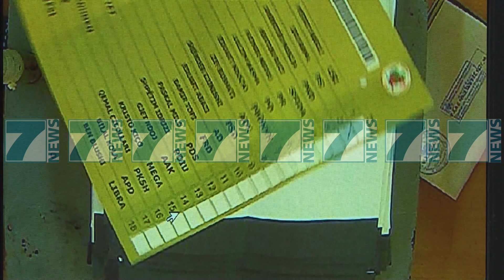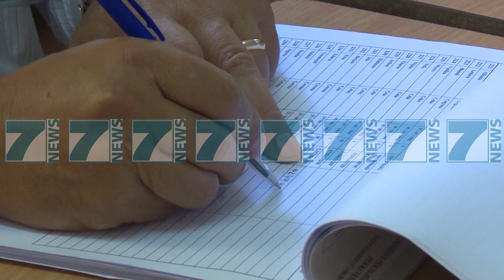FLECKENSTEIN KERKON QE TE HAPEN NEGOCIATAT ME “BE” - News, Lajme - Kanali 7